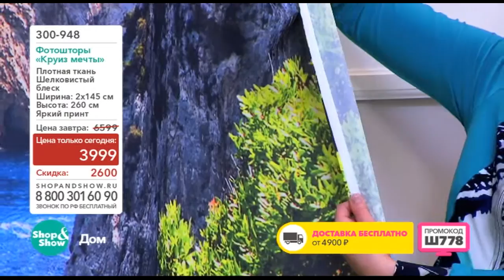Shop & Show (Дом). 300948 Фотошторы Круиз Мечты